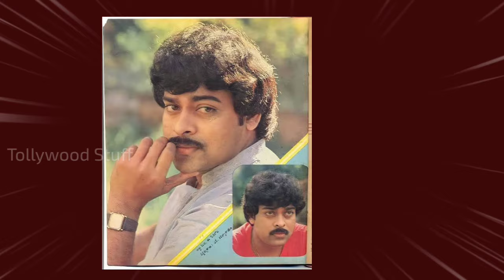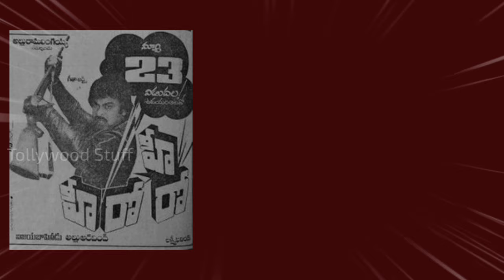Super Star Krishna Vs Chiru Box-office clash in 1984 | Krishna Super Hit Movies | Tollywood Stuff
Super Star Krishna and Megastar Chiranjeevi Movies records and Competitive Movies in 1984

Tollywood Stuff